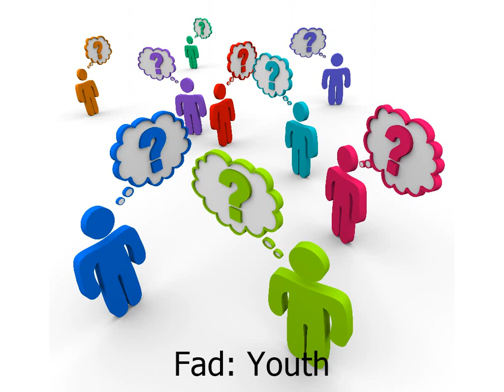1950s Fads and Trends Noah Henderson Matt Gillam and Chris Struwing